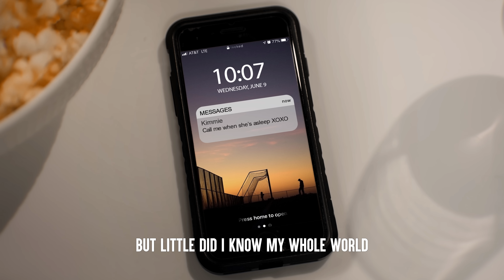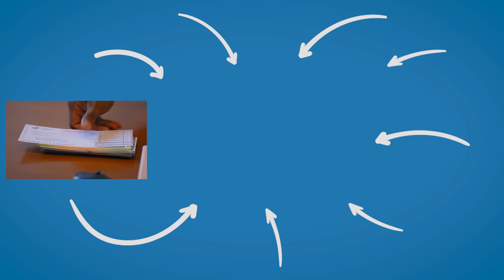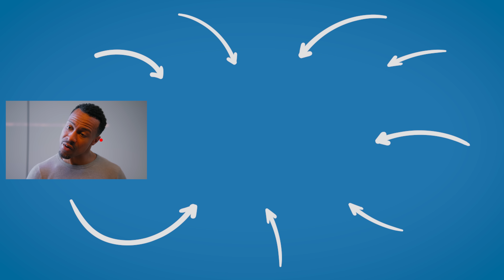KAREN Next Door Goes WAY TOO FAR, What Happens Is Shocking | Dhar Mann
⚑ MOBILE APP ⚑

CHAPTERS:
00:00   KAREN Next Door Goes WAY TOO FAR,
07:47   Recommended Video To Watch Next

CREDITS:
Idea By:  Dhar Mann
Written By: Dhar Mann
Director: Mario Rodriguez
Editor: Joel Ray
Composer: Tyler Hindsley
Senior Managers: Ruben Ortiz and Tony Corsini
Pre-Production Manager: Kat Davila
Casting Associate: Daniel E. Carrera, Lauren Parsons
Project Managers: Nix Villarubin, Hope Mueller, Jacq Balmeo, Sherri Salazar, Alexander Pacillas, Allan Dave Castro
Production Assistant: Carlos Orellana, Elisandro Gonzalez
Sound: Travis Hatcher
Casting Support Services: Breakdown Services

Actors:
Abby - Rebecca Ritz
Jasmine - Sofia Chicorelli Serna
Adam - Julius Lambrecht
Neighbor - Ellen Burr
Dog Max - Arwen (Owner: Rachel Sedory)
Neighbor's Husband - Clark Nicholson
Ex-Husband - Kenny Johnston
Kimmie  - Jairy Vergara